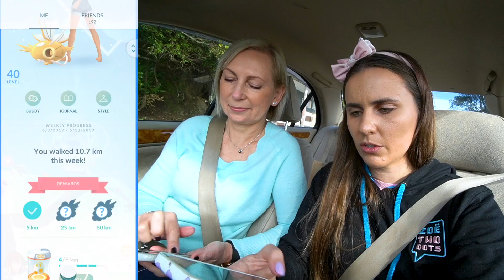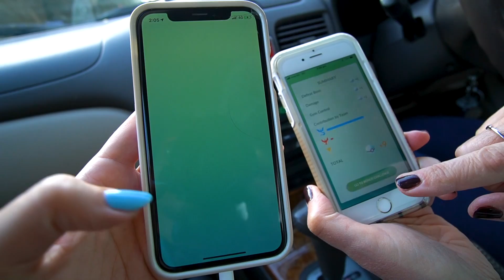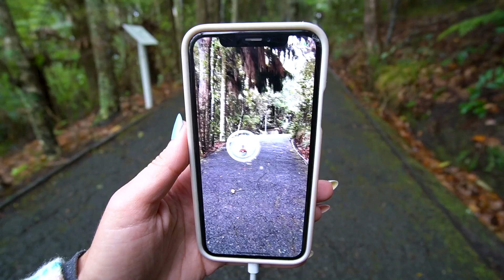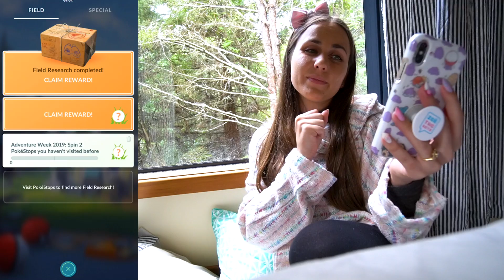FIRST SHINY WITH MY MUM! Pokémon GO Adventure Week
Mum finally gets to see what a shiny Adventure Week Pokémon looks like!

💌 MAILBOX!
ZoëTwoDots
WALLSEND, 2287
NSW Australia

▶ GEAR:
Camera: Canon G7X Mark II
Tripod: JOBY Gorillapod
Phone: iPhone X
Screen Recorder: iOS 11 Screen Recorder
Drone: Dji Spark
Editing: Adobe Premiere Pro
Streaming: OBS
Streaming on the go: YouTube Gaming or DU Recorder

Custom Intro:
Dmitry Zhbanov